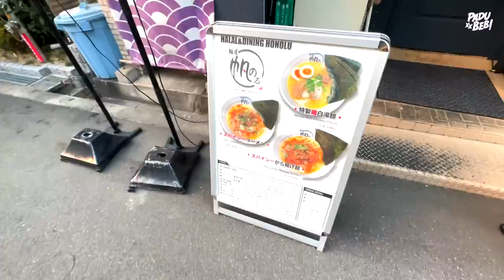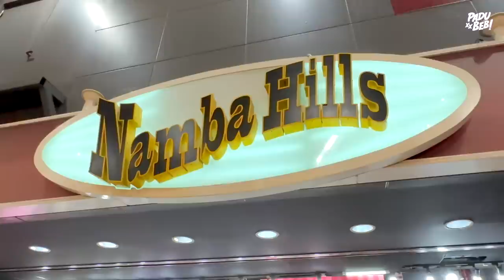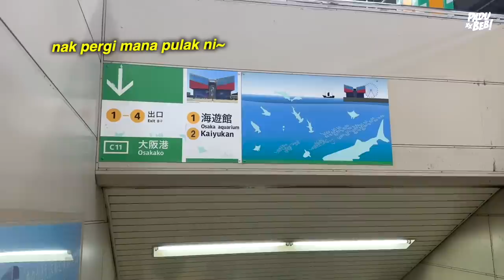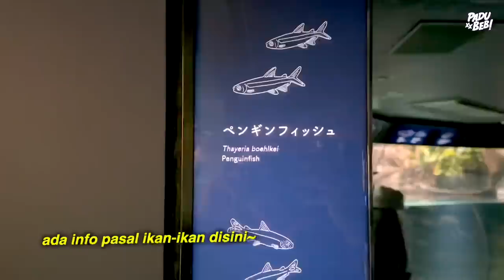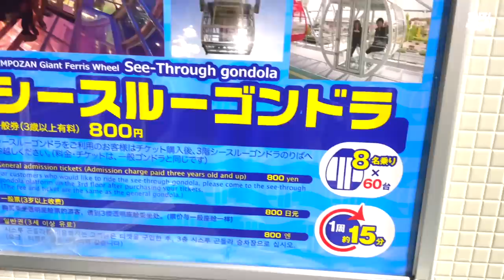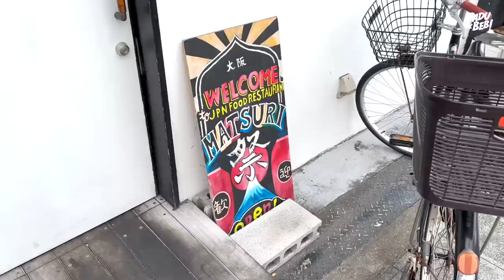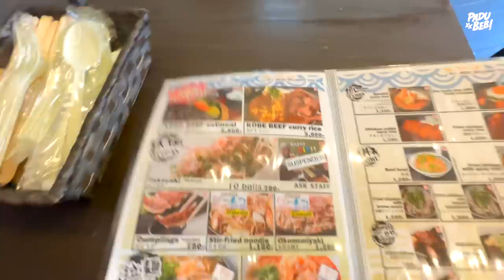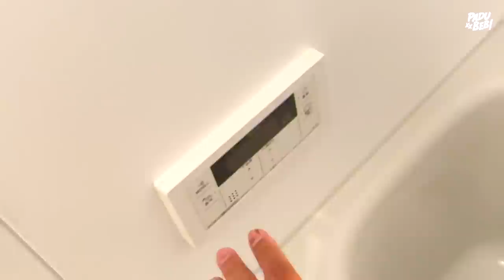SEDAP SANGAT KE SPICY RAMEN HARGA SAMPAI RM56 NI?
Okay video kali ni merupakan sambungan part 2 untuk video travel vlog ke Osaka pada tahun 2022.

Equipment yang kami guna :

3. Go Pro Hero 7 Black
6. Zoom H5 External Mic

Support Business Kami :

1. Sambal Geprek Padu Beb
2. Rempah Ayam Goreng Nasi Kalut
3. Ubi Shake Know-Know Habis